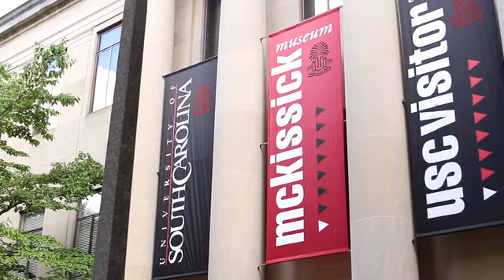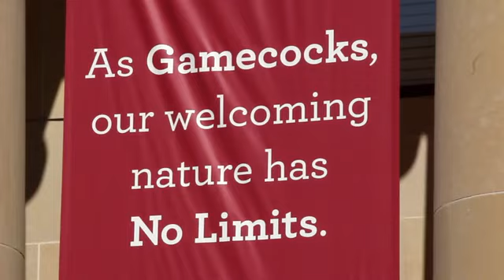The importance of giving- Jerry Brewer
Jerry Brewer is an alum and university administrator who stresses the crucial role served by your gift. It's a great investment in the future of the state, he points out, and enables the university to serve all students, regardless of their financial situation.

Will you join Jerry and Gamecock alumni in giving back today with a gift to support our students?